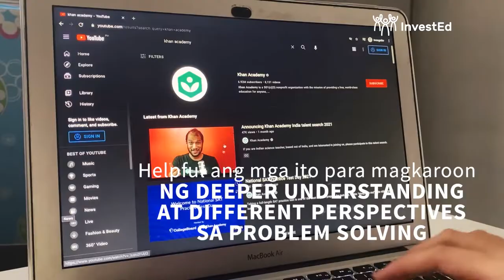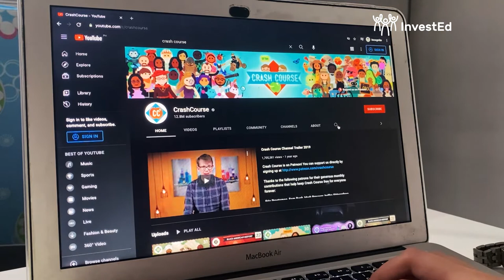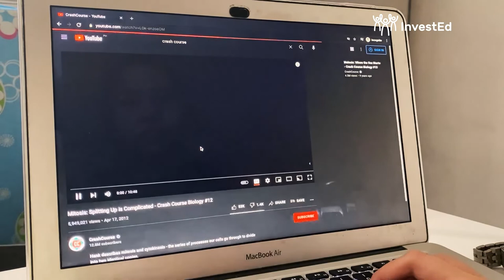#03 Studying other materials - Academics - InvestEd Educational Series